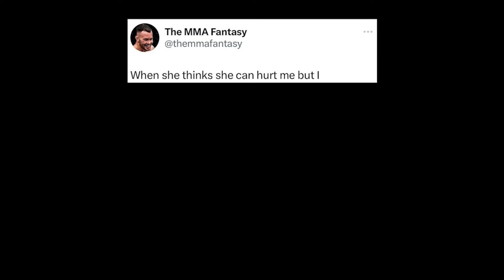MMA memes that are good for your health